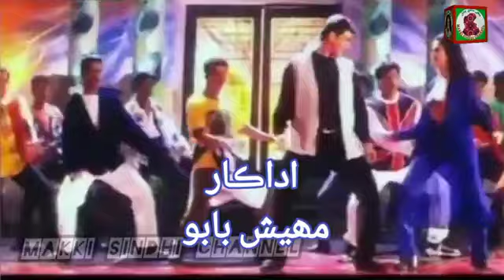Washmalay Balochi Dance Song || Sindhi Full Mood On || Full Jhankaar 4K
Sindhi Full Mood On || Washmalay Balochi Dance Song || Full Jhankaar 4K,

Full Jhankaar 4K || Washmalay Balochi Dance Song || Sindhi Full Mood On,

Makki Sindhi Channel  working on Songs, Films, Milli Naghma, Motivational Kalam, Short Movies and Peace sharing events.

♪♪Audio Available Across all Leading Digital Platforms:
iTunes, Google Play, TP, Paras, Heera gold, Naz Prodution, Komal Enterprizes,and more,

Here your own Social Media Link.

Official Instagram Account :  / mohammadiqbalniaz

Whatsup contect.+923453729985